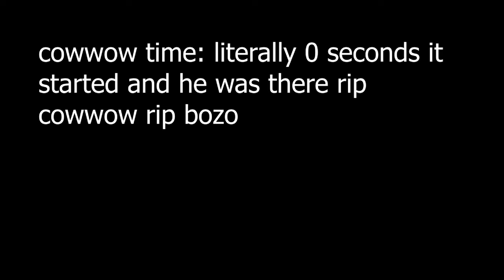Exposing CowWow (for being bad at hide and seek) in the hypixel pit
CowWow gets trolled in the hypixel pit
im not putting my discord link here but i have one